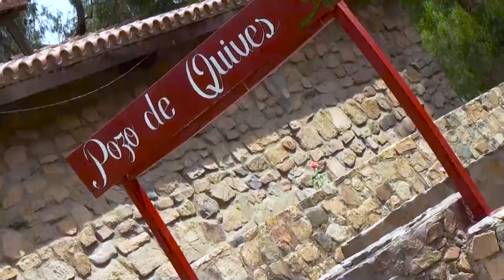SANTA ROSA DE QUIVES- CANTA AL RITMO DE MARYORI OCAMPO,EDICION SABADO 23 DE MARZO 2019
DESDE SANTA ROSA DE QUIVES -CANTA AL RITMO DE MARYORI OCAMPO,CONTACTOS AL 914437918.